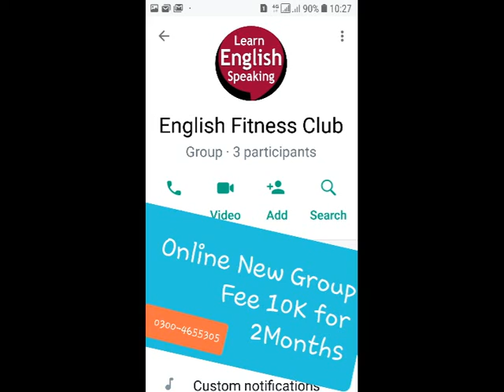Correction Rule 70-103 | Common Errors in English | FA FSc BA ADP B.Com BS Grammar | Bhutta Academe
Correction Rule No. 70-103 | Common Errors in English | FA FSc BA ADP B.Com BS Grammar | Bhutta Academe

English Grammar Topics List
Nouns
Gendered nouns
Singular and plural nouns including irregular plural nouns
Countable and uncountable nouns
Definite pronouns
Indefinite pronouns
Compound nouns
Capitalization rules for nouns
Nationalities in English
Forming the possessive
Adjectives
Definition of adjectives
Recognizing and placing adjectives in sentences
The order of adjectives when using several in a row
Forming comparative and superlative adjectives
Using adjectives to compare attributes
Adjectives describing equal quantities
Adjectives describing unequal quantities
Adverbs
What adverbs are and what they are for
Forming adverbs from adjectives
Forming the comparative and the superlative of adverbs
Adverbs of certainty
Viewpoint and commenting adverbs
Relative adverbs
Interrogative adverbs
Determiners
Definite article : the
Indefinite articles : a, an
Demonstratives: this, that, these, those
Pronouns and possessive determiners : my, your, his, her, its, our, their
Quantifiers : a few, a little, much, many, a lot of, most, some, any, enough
Numbers : one, ten, thirty
Distributives : all, both, half, either, neither, each, every
Difference words : other, another
Pre-determiners : such, what, rather, quite
Verbs & verb tenses
Present tenses in English Examples
Simple present tense They walk home.
Present continuous tense They are walking home.
Simple past tense Peter lived in China in 1965.
Past continuous tense I was reading when she arrived.
Perfect tenses in English
Present perfect tense I have lived here since 1987.
Present perfect continuous I have been living here for years.
Past perfect We had been to see her several times before she visited us.
Past perfect continuous He had been watching her for some time when she turned and smiled.
Future perfect We will have arrived in the States by the time you get this letter.
Future perfect continuous By the end of your course, you will have been studying for five years.
Future tenses in English
Simple future tense They will go to Italy next week.
Future continuous tense I will be travelling by train.
Conditional tenses in English
Zero conditional If ice gets hot it melts.
Type 1 conditional If he is late I will be angry.
Type 2 conditional If he was in Australia he would be getting up now.
Type 3 conditional She would have visited me if she had had time.
Mixed conditional I would be playing tennis if I hadn’t broken my arm.
The -ing forms in English
Gerund I like swimming.
Present participle She goes running every morning.
Infinitives
Passive voice
Speech
Direct and indirect speech
Tense changes when reporting speech
Changing time and place references when reporting speech
Question forms and reporting speech
Verbs used for reporting speech in English
Reporting orders, requests, and suggestions
Reporting hopes, intentions, and promises
Punctuation
The period (or full stop in British English)
The comma
The exclamation mark
The question mark
The colon
The semicolon
The quotation mark
The apostrophe
The hyphen and the dash
Parentheses and brackets
Relative clauses
Defining clauses
Non-defining clauses

Modern Essays:

1. Pakistan and the modern World
2. The Eclipse
3. Whistling of Birds
4. Take the Plunge
5. Nagasaki, Auguest 9, 1945
6. Walking on the Moon
7. My Grandfather
8. My Tailor
9. The Beauty Industry
10. Are Doctors Men of Science
11. Hosts and Guests
12. The Bachelor's Dilemma
13. Tolerance
14. On saying Please
15. To Err is Human
16. Gossip
17. Science and Values
18. Super
19. From the Policeman and a Moral
20. The Vitamins

CorrectionRuleNo 70103CommonErrorsinEnglish FAFScBAADPB.ComBSGrammar BhuttaAcademe#